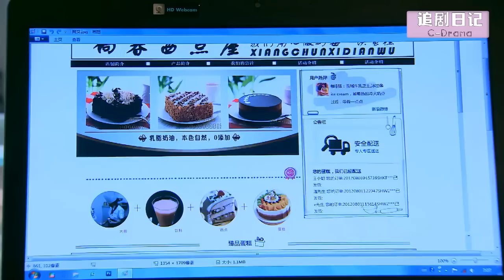小三和別的男人貼身熱舞，丈夫直接給她一巴掌離婚，回頭找妻子求複合！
【劇名】七年之養 QNZY
【劇情簡介】該劇講述了陳曉荷和丈夫魏海東的婚姻走過了七個年頭，到了所謂“七年之癢”的階段，他們曾經不相信這種普通人常會遇見的情況會出現在自己身上，但當時間一點點流逝，當愛情的甜美被生活的現實一點點蠶食，情感裂痕開始出現，婚姻的大廈一下子顯得岌岌可危。